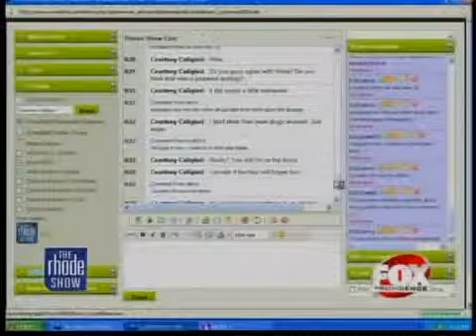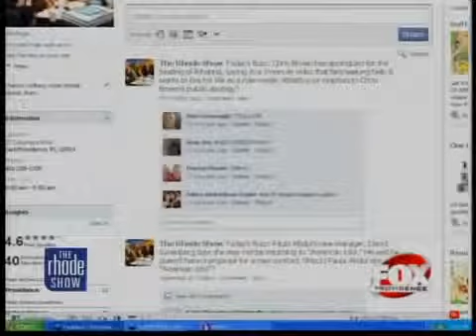The Buzz Chris Brown